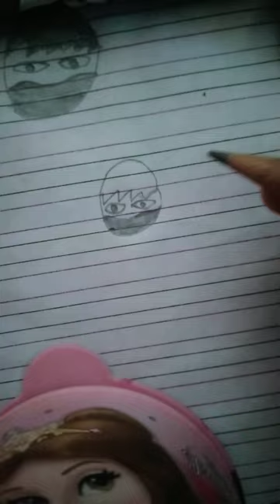shade drawing snigdha paintings like subscribe